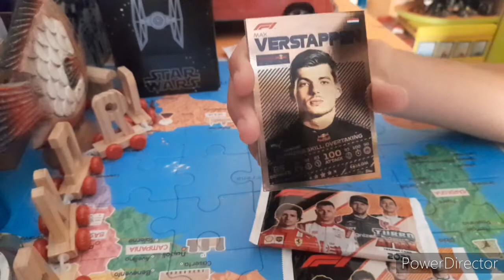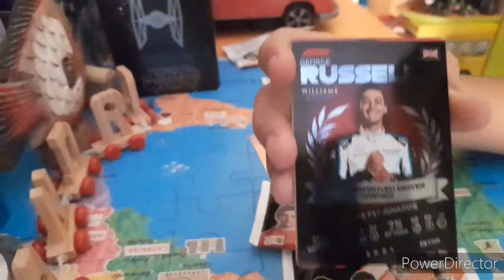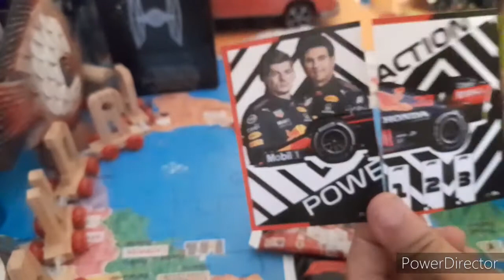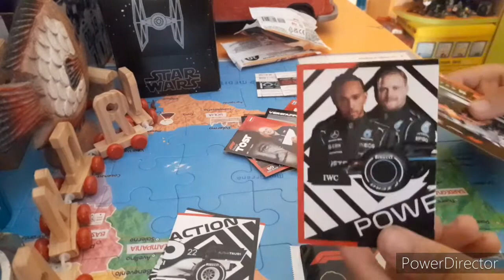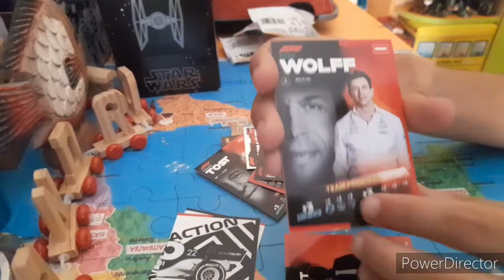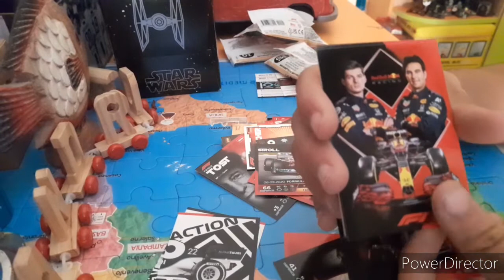Le carte della FORMULA 1!